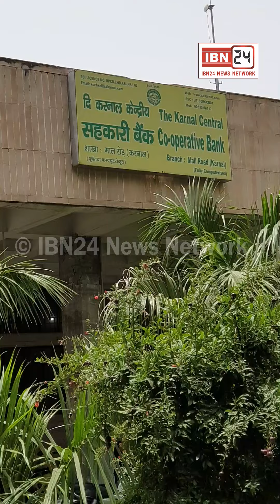कॉपरेटिव सोसाइटीज को खत्म करने करने जा रही है सरकार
कॉपरेटिव सोसाइटीज को खत्म करने करने जा रही है सरकार, कॉपरेटिव बैंक के कर्मचारी डायरेक्ट किसानों से करेंगे डील, धरने पर बैठे सोसाइटी के कर्मचारी।